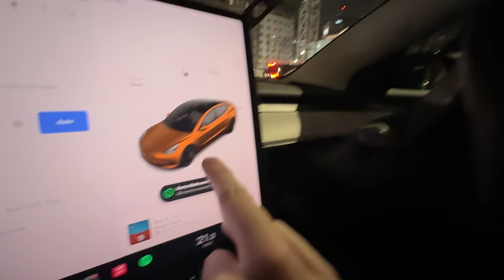What REALLY Happens at a Troops Dinner